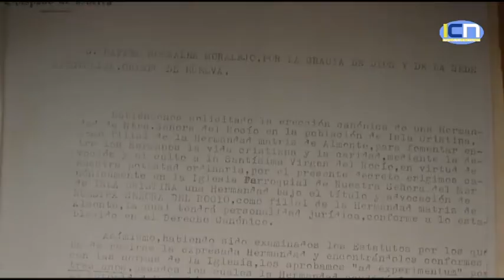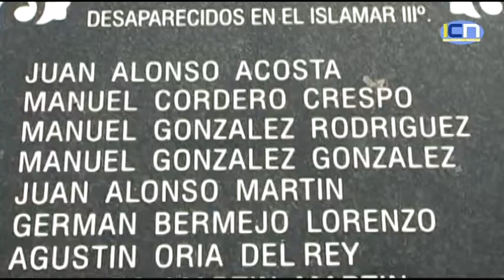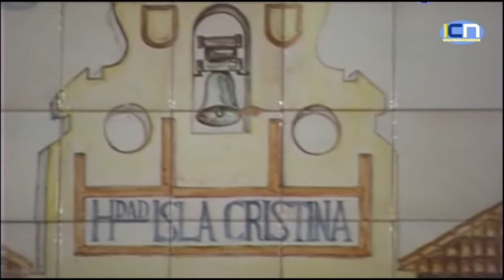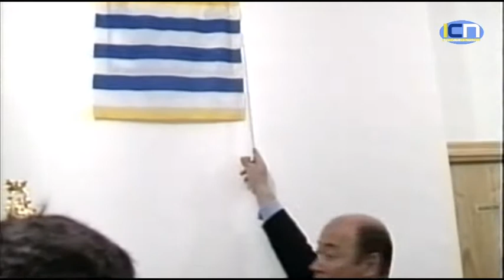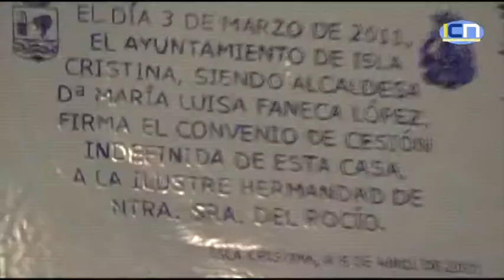Gala rociera a beneficio de la Hermana Mayor de la Hermandad del Rocío en Isla Cristina